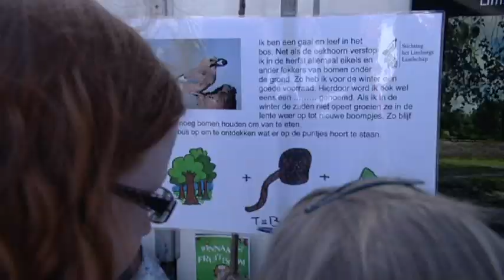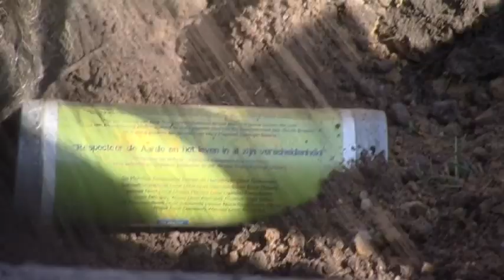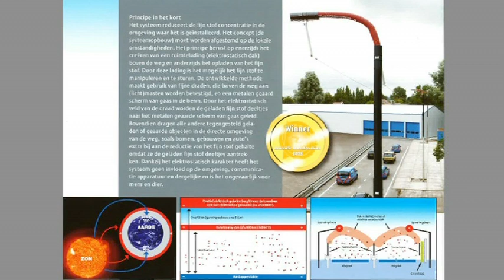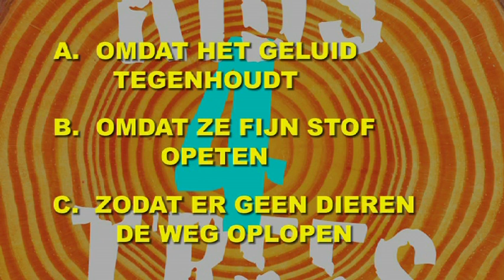Kids4Trees-Journaal AFL. 2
Dit is het tweede leerzame en leuke Kids4Trees-Journaal gepresenteerd door Boomfeestdagambassadeur Helga van Leur.